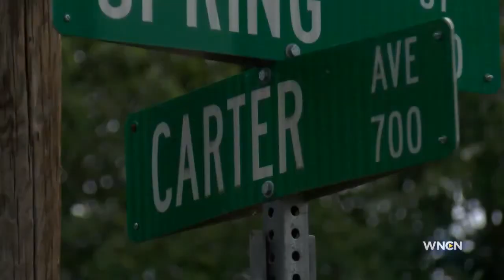1 seriously injured in Durham home invasion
Durham Police are investigating a shooting and home invasion in the 700 block of Carter Avenue Sunday night after one person was injured.